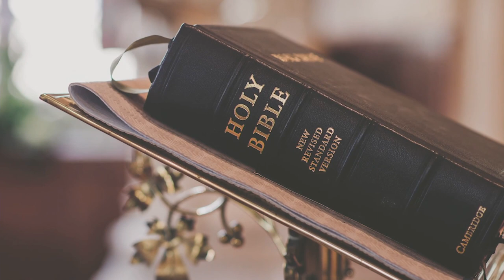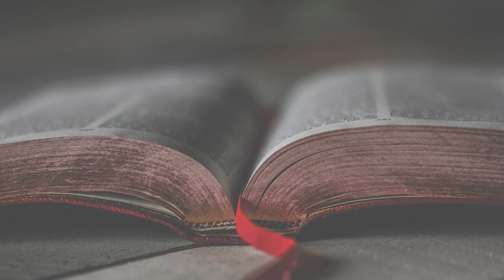A Rich Man and The Other Lazareth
Enid Henderson, Pastor
Nakia Edwards, Pastor
Kenneth Levingston, Senior Pastor

Learn more about our ministry and be a part of the growth, visit us